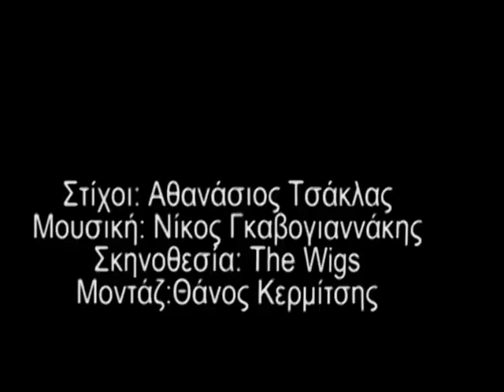The Wigs - Xiliades Kolpa (Official Music Video)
A music video from the greek rock band "The Wigs". (thewigsband.com)
The band wanted to shoot the video themselves in order to give it an "amateur underground look" so i did only the editing (what can i say,the customer is always right!)
I sadly had to work with 4:3 dv material(interlaced,bad quality,bleh!),and it was a pain,but i managed to salvage what i could,i think it came out pretty decent.